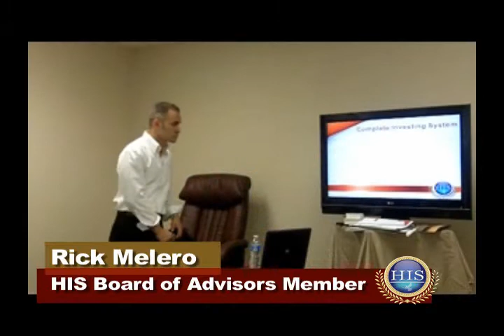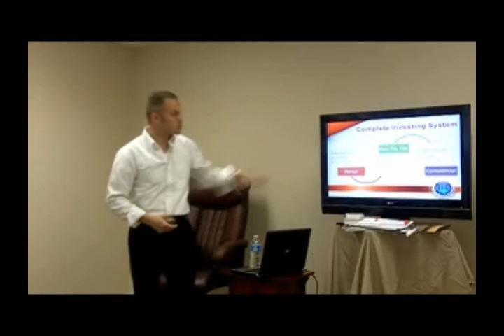Mobile Home Parks vs. Apartment Buildings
HIS Capital Group Managing Member Rick Melero explains aspects of residential, commercial, and why mobile home parks win the cash battle vs. apartment buildings in today's market.